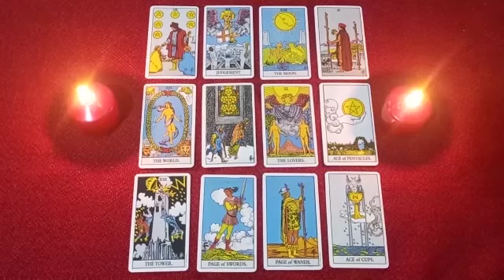AQUARIUS🦜HOW LONG WILL YOUR ABSENCE LAST, YOU HURT HIM